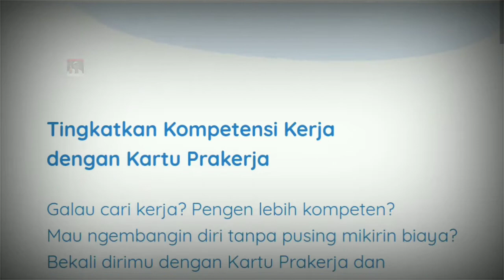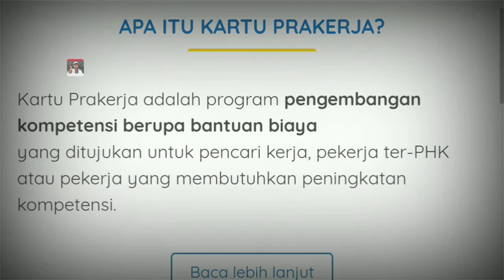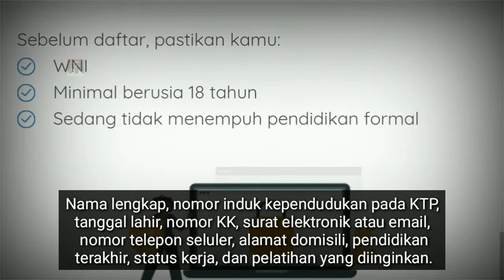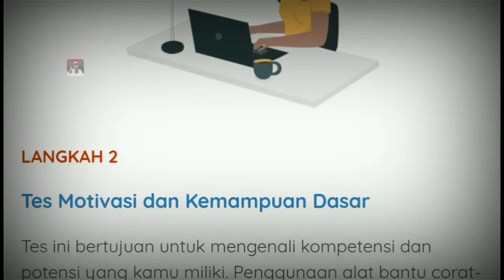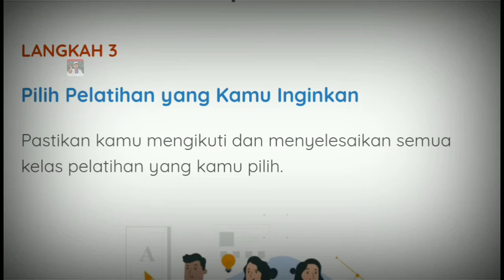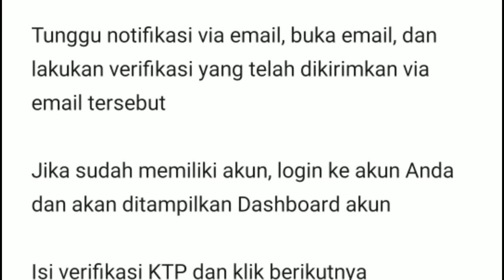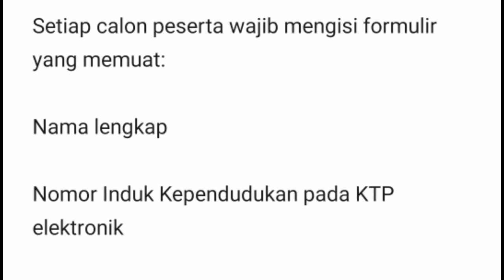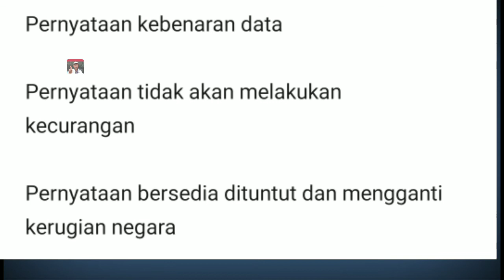Daftar Prakerja | Lengkap Linknya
Sempugita kembali menyampaikan informasi tentang Prakerja gelombang ke 4 | Lengkap Linknya.

Pendaftaran Kartu Prakerja Dibuka, Ini 2 Hal yang Berbeda

KOMPAS.com - Pendaftaran program Kartu Prakerja gelombang keempat dibuka pada Sabtu (8/8/2020) pukul 12.00 WIB.

Pendaftaran program Kartu Prakerja ini berdasarkan Peraturan Menteri Koordinator Bidang Perekonomian Nomor 11 Tahun 2020 yang merupakan aturan pelaksanaan Perpres Nomor 36 Tahun 2020.

Pada pendaftaran Kartu Prakerja gelombang keempat kali ini, syarat yang mewajibkan calon peserta harus swafoto atau selfie sudah dihapuskan.

Head of Communication PMO Prakerja, Louisa Tuhatu, mengatakan, hal itu saat dihubungi Kompas.com, Sabtu (8/8/2020).

"Dalam proses pendaftaran, tidak lagi menggunakan swafoto atau selfie, tetapi menggunakan Kartu Keluarga atau KK. Itu yang membedakan dari gelombang sebelumnya," ujar Louisa.

Oleh karena itu, lanjut Louisa, Nomor Induk Kependudukan (NIK) setiap calon peserta harus terhubung ke KK.

Selain itu, terdapat juga perubahan tahap verifikasi untuk mendaftar program Kartu Prakerja.

Perubahan tersebut, Louisa melanjutkan, yakni calon peserta juga harus memberikan persetujuan terkait keabsahan data sebelum bergabung ke suatu gelombang.

"Jadi harus ada pernyataan mengenai keabsahan informasi yang diberikan," terang Louisa.

Dua metode pendaftaran

Bagaimana metode pendaftaran yang bisa dilakukan oleh calon peserta program Kartu Prakerja?

Pertama, pendaftaran online bisa dilakukan di laman prakerja.go.id.

Selanjutnya, metode pendaftaran secara offline atau luring.

Para calon peserta bisa mendatangi Kementerian Ketenagakerjaan atau pemerintah daerah khususnya Dinas Ketenagakerjaan.

Mengenai kuota peserta pada gelombang keempat kali ini, Louisa menyatakan terdapat penambahan yang signifikan dari gelombang sebelumnya.

"Gelombang 4 ini kuota peserta bertambah menjadi 800.000 orang," kata Louisa.

Cara pendaftaran online

Pendaftaran dengan cara daring melalui situs resmi program Kartu Prakerja dapat dilakukan secara mandiri maupun dengan bantuan melalui kementerian/lembaga atau pemerintah daerah.

Pendaftaran dengan pelayanan berbatuan melalui kementerian/lembaga atau pemerintah daerah dilakukan apabila peserta memiliki keterbatasan infrastruktur telekomunikasi.

Dalam hal ini, kementerian/lembaga atau pemerintah daerah memasukkan data dan informasi secara daring melalui laman resmi program Kartu Prakerja dan tidak meminta pungutan atau biaya.

Sementara, secara mandiri, berikut adalah langkah-langkahnya:

Jika belum memiliki akun, calon peserta harus membuat akun terlebih dahulu melalui laman

Klik daftar sekarang

Masukkan email dan password

Klik daftar

Tunggu notifikasi via email, buka email, dan lakukan verifikasi yang telah dikirimkan via email tersebut

Jika sudah memiliki akun, login ke akun Anda dan akan ditampilkan Dashboard akun

Isi verifikasi KTP dan klik berikutnya

Lengkapi data diri, unggah foto KTP, dan swafoto dengan KTP

Lakukan verifikasi nomor handphone, klik kirim

Masukkan kode OTP yang telah dikirimkan via SMS ke nomor yang didaftarkan

Klik verifikasi Isi pernyataan pendaftar hingga selesai dan klik oke

Melakukan tes motivasi dan kemampuan dasar

Setelah selesai, anda dapat memilih gelombang yang diinginkan

Cara pendaftaran luring (offline)

Permohonan pendaftaran calon penerima Kartu Prakerja dengan cara luring melalui kementerian/lembaga atau pemerintah daerah dapat dilakukan secara individu maupun kolektif.

Cara luring ini bisa dilakukan melalui Kementerian Ketenagakerjaan atau pemerintah daerah khususnya Dinas Ketenagakerjaan.

Metode ini dapat dipilih jika ada keterbatasan infrastruktur telekomunikasi dan pelaksanaan kebijakan yang ditetapkan oleh pemerintah pusat.

Menurut Deputi Bidang Koordinasi Ekonomi Digital, Ketenagakerjaan, dan Usaha Mikro Kecil dan Menengah Kementerian Koordinator Bidang Perekonomian, Ruddy Salahudin, pemohon harus datang sendiri dan langsung mendatangi instansi tersebut.

Setiap calon peserta wajib mengisi formulir yang memuat:

Nama lengkap

Nomor Induk Kependudukan pada KTP elektronik

Tanggal lahir

Nomor Kartu Keluarga Surat elektronik (e-mail)

Nomor handphone

Alamat domisili

Pendidikan terakhir

Status kerja

Pelatihan yang diinginkan

Selain itu, calon peserta juga wajib melampirkan fotokopi KTP dan pernyataan yang memuat hal-hal berikut:

Nama

Alamat

Tempat dan tanggal lahir

Nomor handphone

Pernyataan kebenaran data

Pernyataan tidak akan melakukan kecurangan

Pernyataan bersedia dituntut dan mengganti kerugian negara

Kartu Pekerja